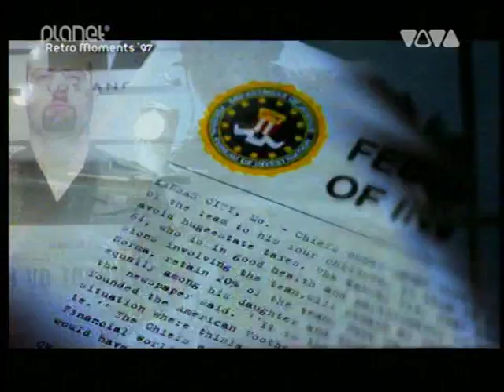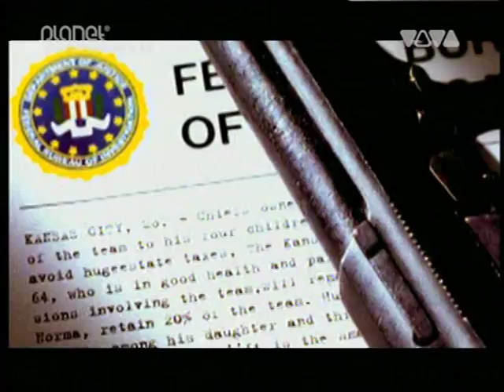Nana Lonely 1997